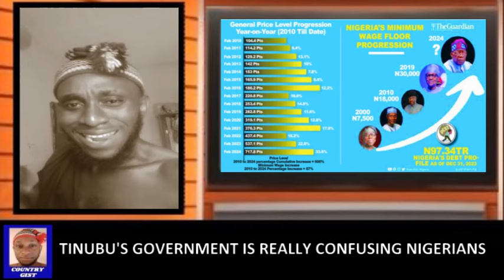This Tinubu’s Government Is Really Confusing Nigerians On So Many Things...